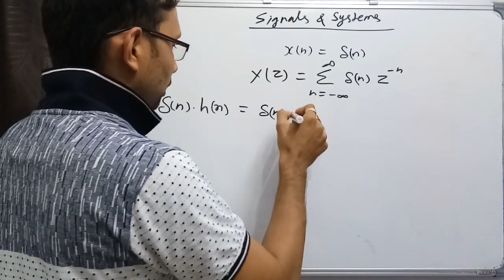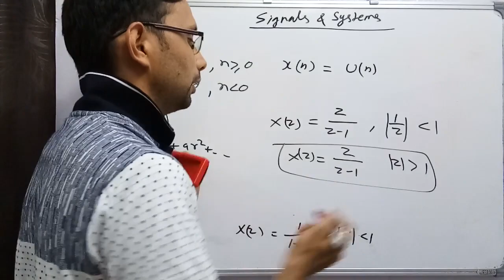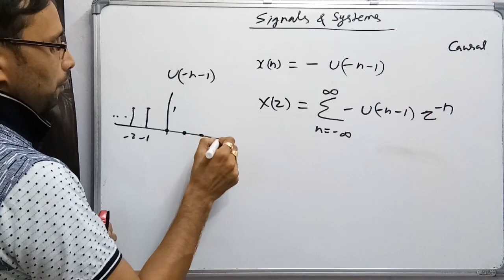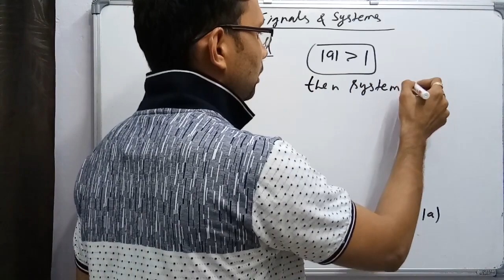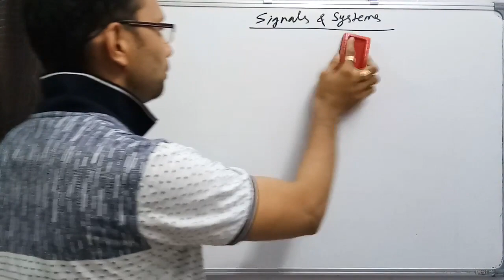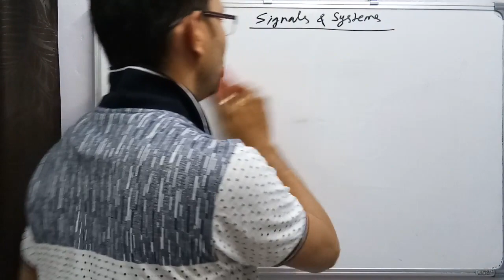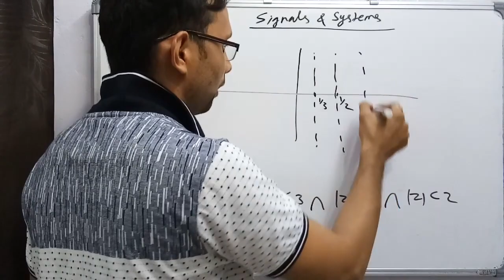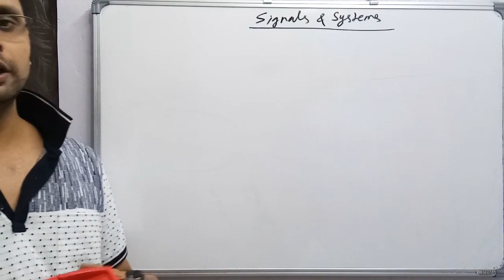Z-Transform Part-3 (Signals and Systems, Lecture-40) by SAHAV SINGH YADAV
Z-Transform Part-3.
Some Reference Books for Signals and Systems-
1. (Pearson Education)
2. (McGraw Hill Education)
3. (McGraw Hill Education)